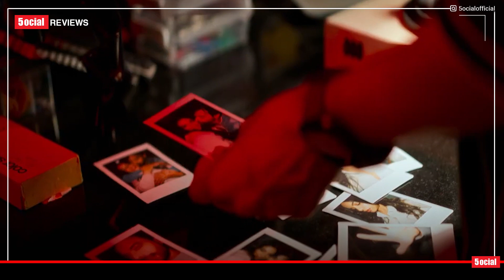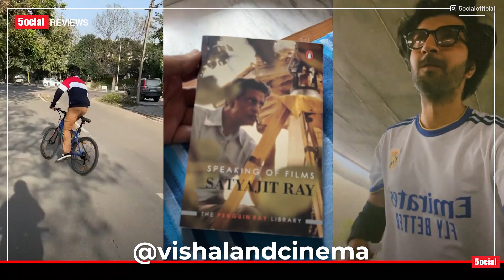Dobaaraa | Honest Cinematic Review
This time 5ocial brings you review of the film Dobaara. Dobaara is directed by Anurag Kashyap and stars Taapsee Pannu, Pavail Gulati, Rahul Bhatt and Saswata Chatterjee.

Review by Vishal aka Vi

► Dobara Movie Review
► Movie Review Dobara
► Mirage Movie Spanish
► Anurag Kashyap Interview